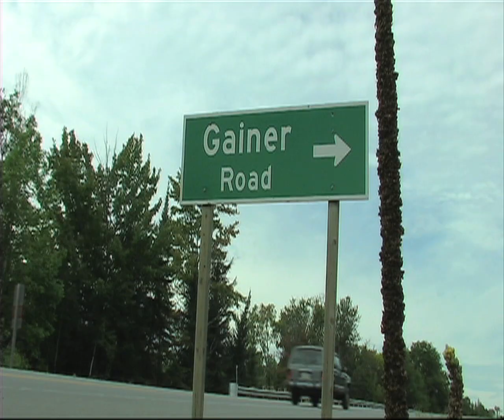Cliff Jump action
some cliff jumping shots from summer 2007